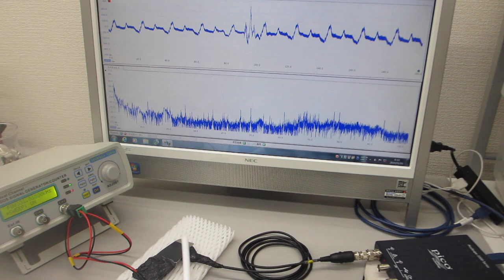表面弾性波を利用した、超音波の発振制御実験（超音波システム研究所）